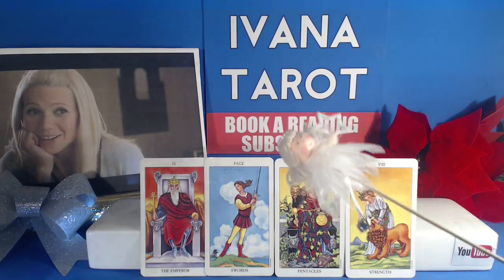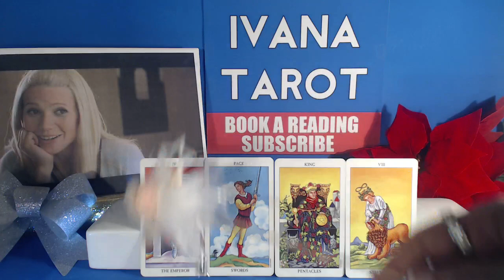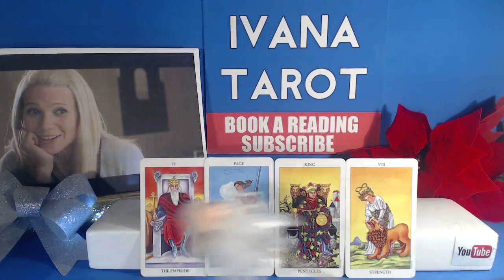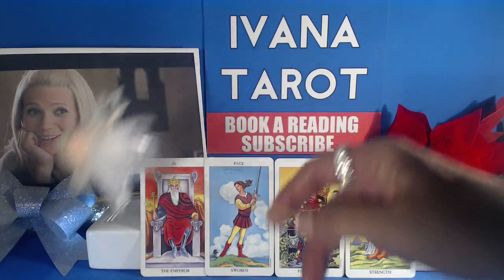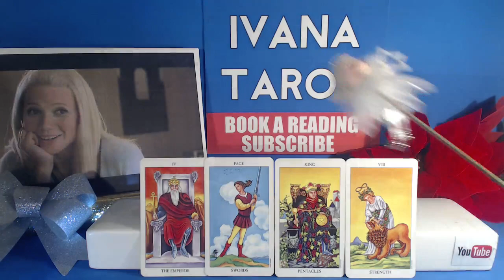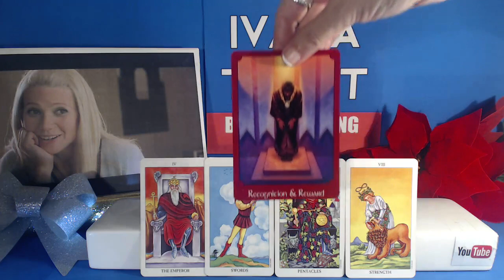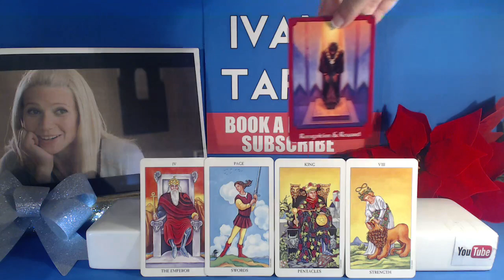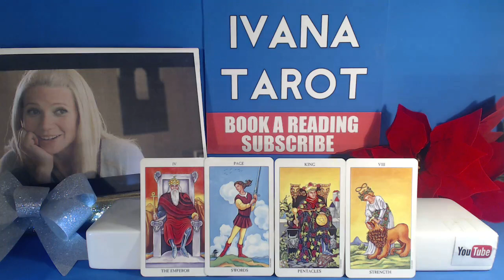💝 REWARD IS HERE